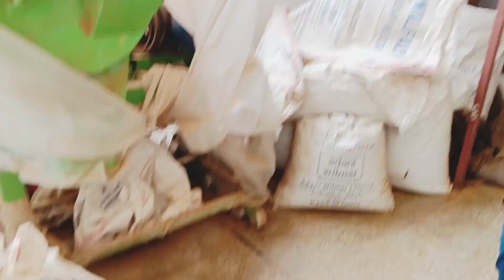Vlog 11 चीड़ के पत्तो ( परोल,पिराेल) से गैस बनाने के प्रयास में मिली सफलता🙏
पहली बार हमने इस चीज के बारे में देखा और सुना, बहुत अच्छा प्रयास है उत्तराखण्ड को आगे बढ़ाने के लिए